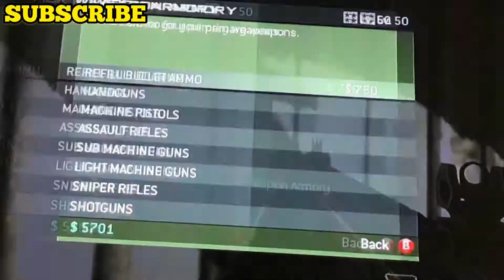You won’t believe how much Roman Atwood makes